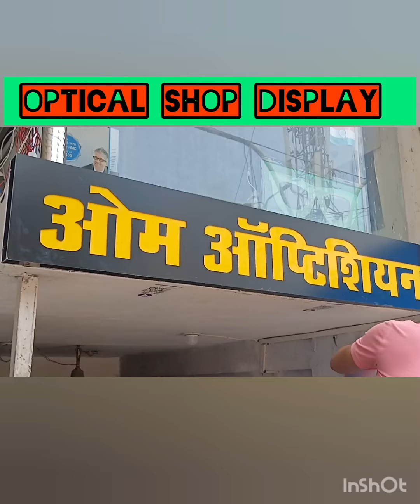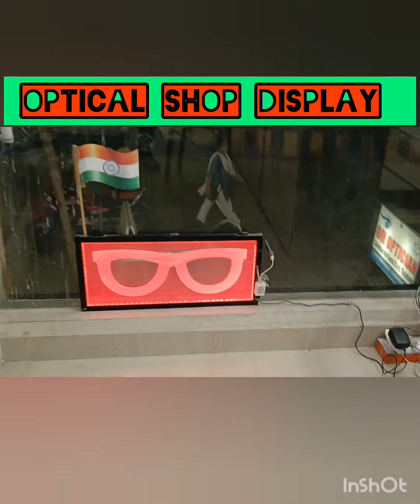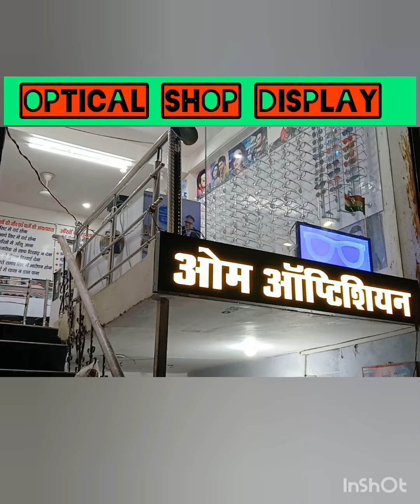Optical Display Board ❤️👌🎉 || Acrylic Board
optical Shop Display Board
Eye glass making process
eyeglasses cutting process
eyeglasses fitting process